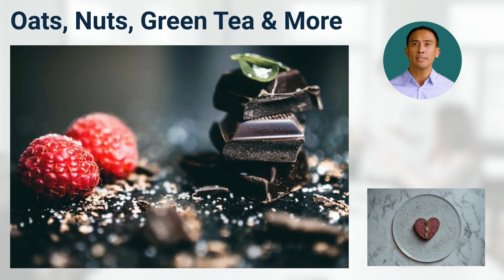Foods to Fight off Bad LDL Cholesterol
Best Foods to Fight off Bad LDL Cholesterol
(Reporter Bill)